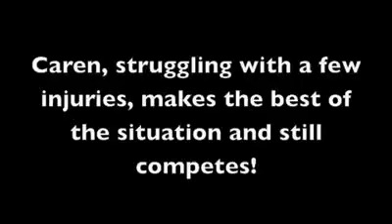Caren Ware Steeple Lahti 2009